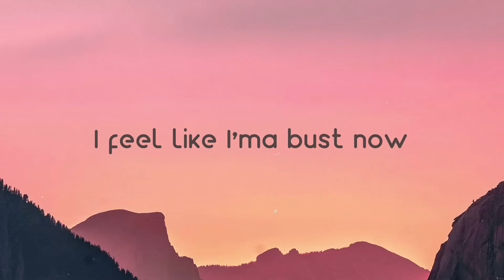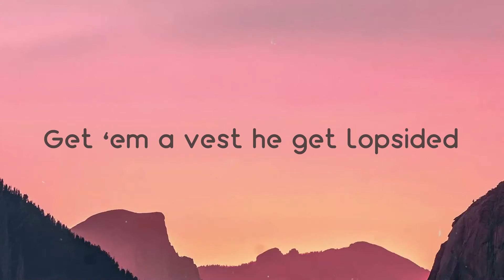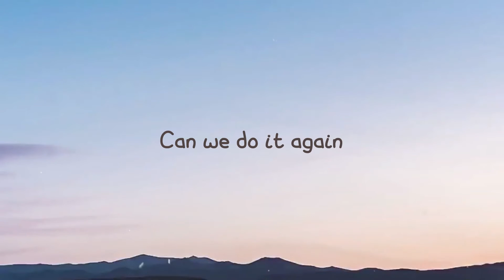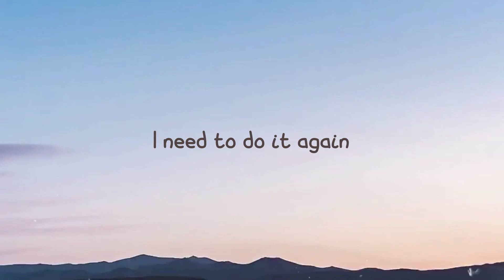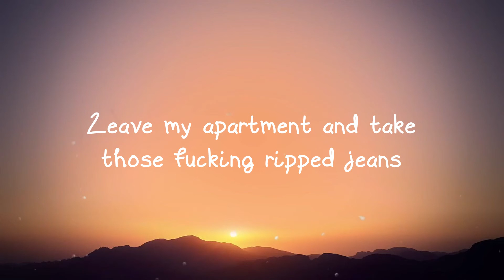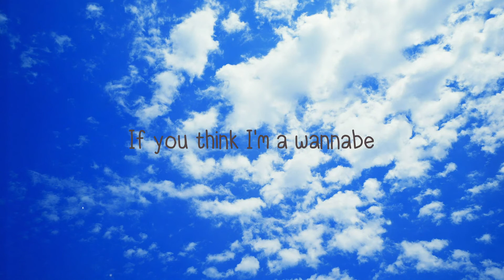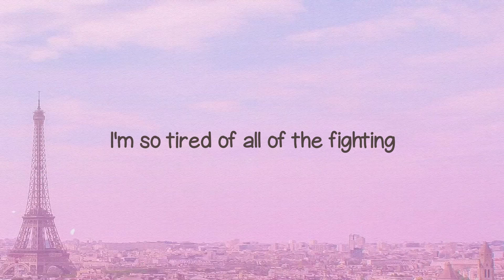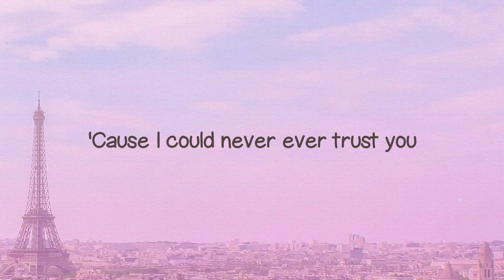Surround Sound - JID, 21 Savage, Baby Tate [Lyrics Video] 🤎